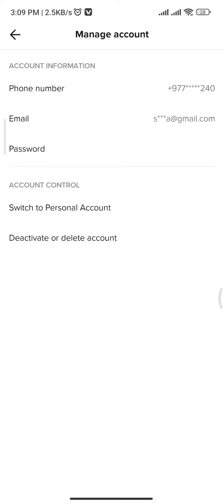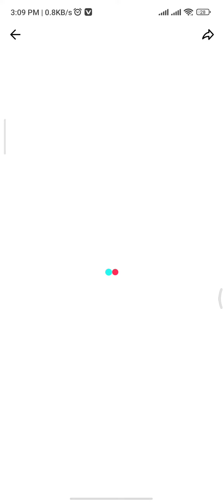solve this problem 100% on Tiktok||This sound isn't licensed for commercial use similar sounds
solve this problem 100% on Tiktok|| This sound isn't licensed for commercial use similar sounds||solve this problem 100% on Tiktok|| This sound isn't licensed for commercial use similar sounds||

this sound isn't licensed for commercial use tiktok

tiktok sound isn't licensed for commercial use

tiktok this sound isn't licensed for commercial use

How to edit viral tiktok video||capcut free viral ||subash kr. kushwaha||2022||trending effect||

How to edit viral tiktok video||capcut free viral subash kr. kushwaha 2022|trending effect|ti...

How to make google cards | make people cards from Nepal \any country add me to search...

How to Enable Custom URL/username. in YouTube Chanel||subash kr. kushwaha||2022||

subash kr. kushwaha || सुबाश कु. कुशवाहा || 2022||
Subash kr. Kushwaha
Facebook messenger
Whatsapp view of parwanipur Greenery Garden Of Nepal 🇳🇵🇳🇵🇳🇵Birgunj green nepal me subash kr. Kushwaha from kalaiya city which is southern part of Nepal. I am 21 years old with handsome and politeness sound. I am YouTuber of Nepal since 2020.
I would like to share my knowledge with public directly so, I involve in social media i.e. source which I used to share my knowledge with public.
Work: Oursansar Nepal
Education: Bachelor at BBS
Hometown:Kalaiya, Nepalmy first vlog 2022

Q

Q

my first vlog 2022 my first vlog my first vlog viral trick my first vlog on youtube

Q

my first vlog 2022 my first vlog part 1

Q

my first vlog 2022 all my first vlog today

my first vlog 2022 @adityavlogs @souravjoshivlogs @manojdeyvlogs

لا

Q

my first vlog 2022 shorts

my first vlog 2022 my first vlog viral